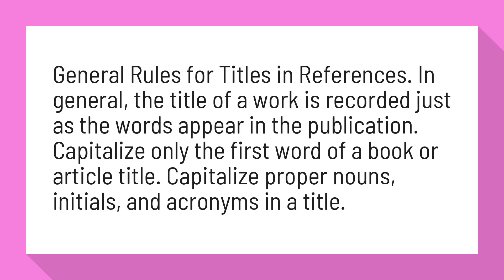Are book titles capitalized in APA?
Titles - APA Style Guide - LibGuides at Indian River State College

General Rules for Titles in References. In general, the title of a work is recorded just as the words appear in the publication. Capitalize only the first word of a book or article title. Capitalize proper nouns, initials, and acronyms in a title.